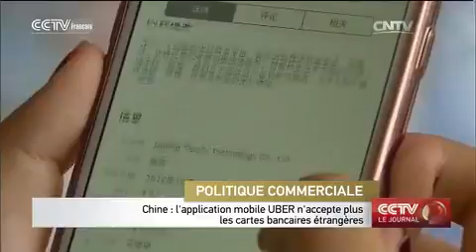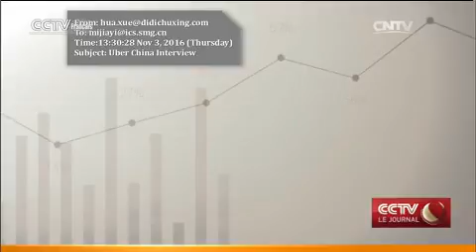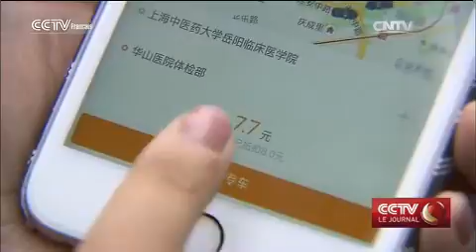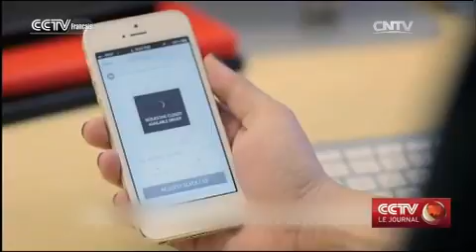Chine : l’application mobile UBER n’accepte plus les cartes bancaires étrangères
La décision d'Uber Chine de fusionner avec son rival Didi Chuxing a certainement mis fin à une coûteuse guerre des prix. Mais cette nouvelle gestion est loin de satisfaire les utilisateurs. Ceux qui, en Chine, utilisent la version anglophone de l'application Uber ont récemment pu constater que leur carte de crédit de banque étrangère était maintenant refusée.
Il y a maintenant 3 mois que Didi Chuxing a annoncé qu'il reprenait toutes les opérations d'Uber en Chine. Depuis lors, Didi a développé une application Uber spécialement adaptée aux clients se trouvant en Chine. Mais les utilisateurs d'Uber en Chine n'ont d'autre choix que de télécharger la nouvelle application afin de continuer à utiliser le service de transport. Mise en ligne en début de mois, l'application accepte maintenant exclusivement les paiements à partir de cartes de crédit des banques chinoises ou par d'autres moyens de paiement en ligne locaux, eux aussi. Les utilisateurs se disent non seulement surpris mais également déçus.

"C'est très gênant, je ne savais pas, je leur ai envoyé un courrier électronique demandant pourquoi ma carte de crédit n'a pas été acceptée et ils ne m'ont pas encore répondu. J'utilise mes cartes de crédit étrangères et parfois ça me pose des problèmes. C'est peut-être pour ça qu'Uber ne fonctionne pas pour moi. J'ai essayé ce matin et ça n'a pas marché."

D'autres ont déjà changé de mode de paiement.

"Je l'avais vu auparavant. Maintenant j'utilise Alipay."

"Oui, je sais... Oui, je pense que Didi Dache assure aussi un service de qualité, c'est pour ça que j'utilise Didi depuis qu'Uber refuse les étrangers."

À la suite de la vente à son rival Didi, Uber avait annoncé l'abandon du suivi de la version chinoise de son application d'origine. Voici le communiqué qu'Uber Chine, qui est maintenant sous la direction de Didi Chuxing, nous a adressé :

"Après les tests bêta intensifs, nous croyons que le plan de transition actuel est la meilleure alternative pour nos utilisateurs et pour les activités d'Uber Chine : assurer tout d'abord la cohérence et la continuité des services de base pour la grande majorité des utilisateurs de la République populaire de Chine, tout en travaillant étroitement sur ses fonctionnalités mondiales. Ce que vous voyez est une première étape, et nos 2 équipes travaillent dur pour un retour en ligne dès que possible des services de paiement internationaux et d'itinérance."

L'absorption d'Uber Chine par Didi n'a toujours pas reçu l'approbation du gouvernement chinois. Les experts du secteur ne se montrent pas optimistes quant à l'avenir d'Uber Chine. Beaucoup perçoivent Uber Chine comme un tremplin permettant à Didi d'élargir son marché à l'étranger.

WEI WUHUI
Professeur
Université Jiao-tong de Shanghai

"Depuis la fusion Didi et Kuaidi, on a rarement entendu le nom de Kuaidi. Le nom Kuaidi a également été éliminé du titre de la fusion de la société, maintenant elle est appelée Didi Chuxing. Je pense qu'il en sera de même pour Uber Chine. Dans 2 ans, les gens auront certainement oublié Uber Chine. Pour Didi il s'agit d'une étape majeure pour maintenir sa domination au plan national. Les rivaux comme Shenzhou Zhuanche et Yidao Yongche ne seront pas en mesure de faire chanceler le géant. Seules des restrictions gouvernementales pourraient empêcher Didi de se concentrer sur ses projets à l'échelle internationale."

Mais la lutte entre Didi et Uber n'est peut-être pas encore terminée. Elle s'est peut être même déplacée. En effet, la semaine dernière, le PDG de Didi, Liu Qing, a annoncé que la société fera bientôt son apparition sur le marché intérieur d'Uber aux États-Unis.